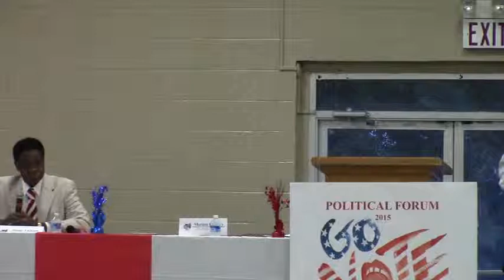Valdosta District 3 Candidates (part 4) @ APA Candiates - 2015-10-13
Alpha Phi Alpha Candidate Forum - Valdosta City Council
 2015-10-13